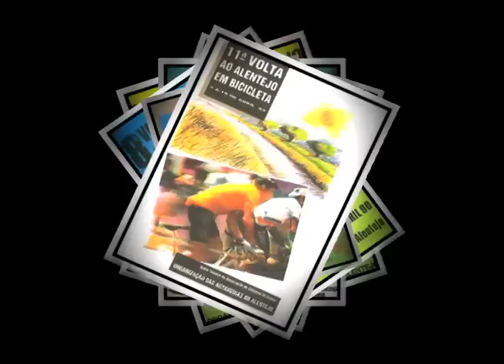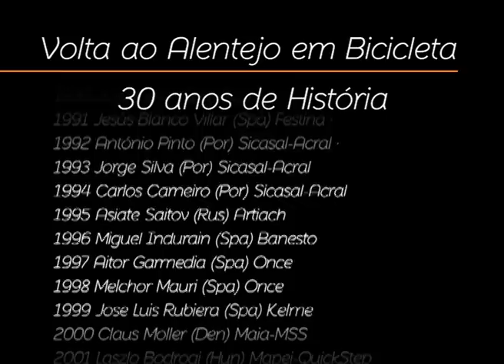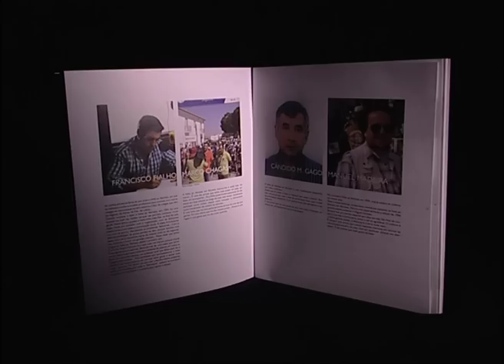30 anos de Volta ao Alentejo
Três décadas consecutivas na estrada são o reflexo da vontade e empenho das gentes da região para quem a Volta representa não apenas um dos mais importantes acontecimentos no Alentejo mas simultaneamente uma tradição que está e se deseja bem viva.